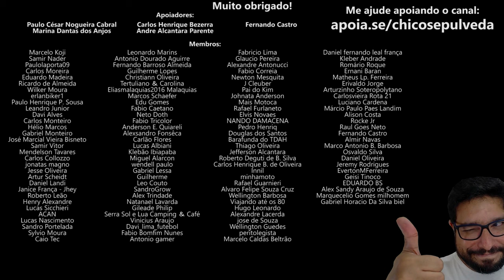Suzuki V-Strom 650 XT ainda vale muito a pena